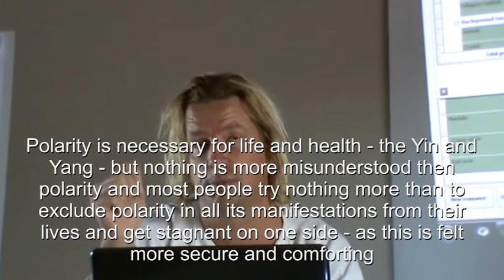The Yin Yang principle in homeopathy and informational medicine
Polarity principle that provides a solution to many life-questions starting with the old dispute between classical versus complex homeopathy. Yin and Yang principle is one of misunderstood concepts in complementary medicine. Doubt and uncertainty is the emotional experience of DLE and nothing is more feared by our social program -- the usual way out is either to be dogmatic or to be "open to all -- the complex homeopathic approach to religion and spiritual life".  Older systems like Alchemy, Ayurveda, Chinese medicine looked for the most simple but at the same time most complete system to create a system of archetypes. These systems understood that it needs at least 2,3,4,5 or more classes to create a complete system of classification -- but not an infinite. Number.  The American virus teaches that we are all "individual" -- we are "totally unique" -- all archetypal systems that put you in a box are attempts to limit your freedom -- ways to make you feel that are you not "completely unique"  - Because of this brainwash the USA culture is the most monotonous of all, "Millions and Millions served".